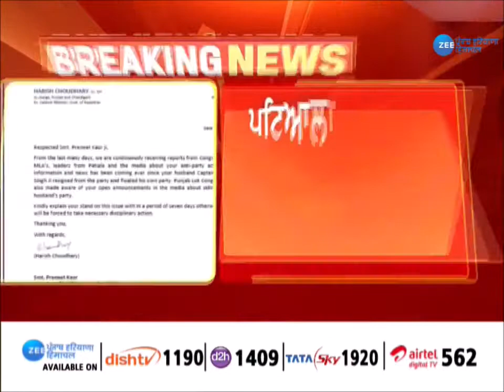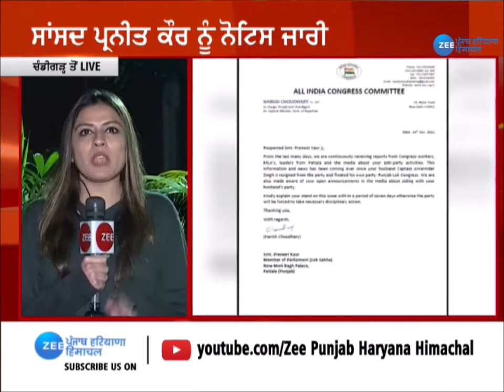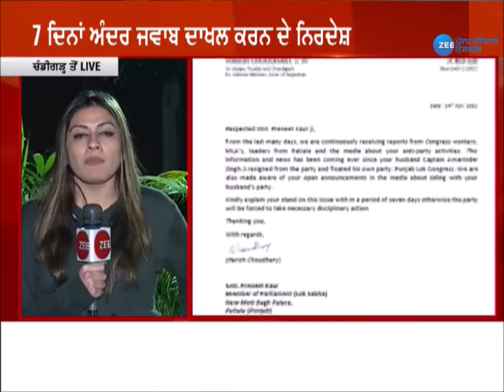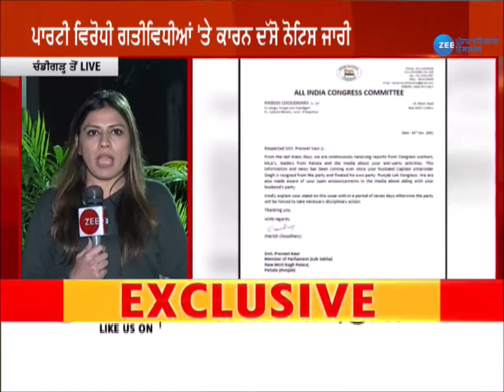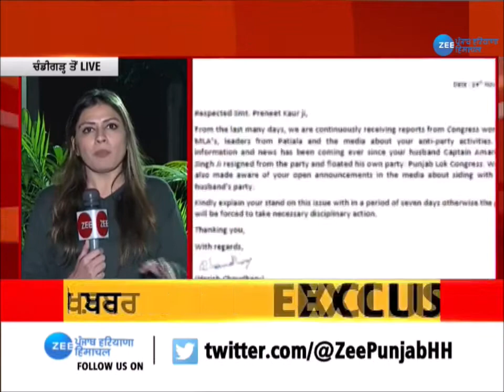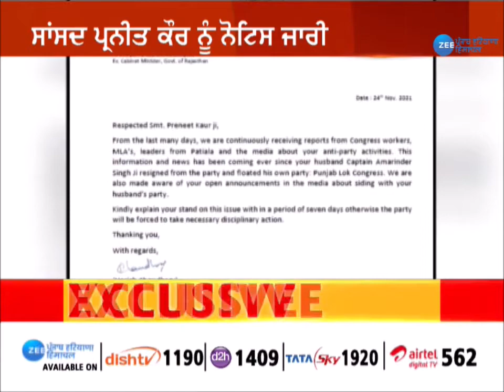MP ਪ੍ਰਨੀਤ ਕੌਰ ਨੂੰ ਕਿਉਂ ਜਾਰੀ ਹੋਇਆ ਨੋਟਿਸ ? @preneet_kaur